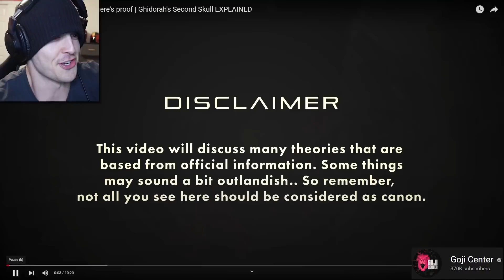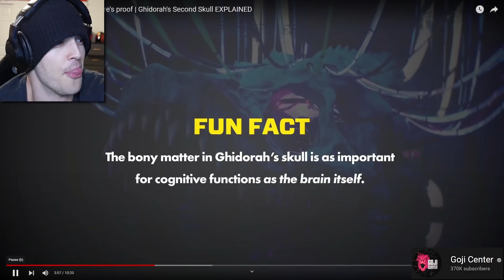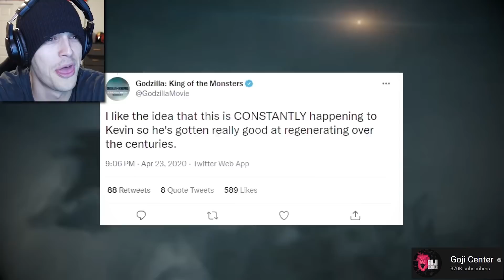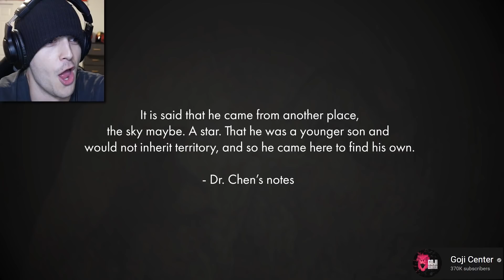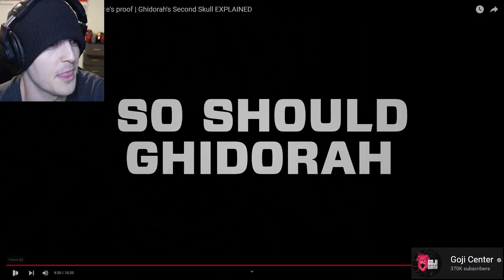Reacting To FUTURE EPIC GODZILLA MOVIES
If Monster Zero returns as Mecha Ghidorah in a future Godzilla movie I will literally crap your pants